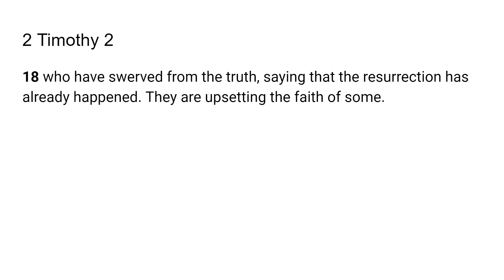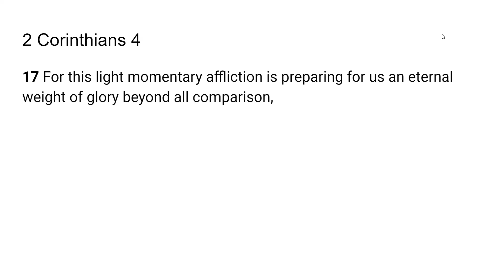Light Affliction - Go Tell: Scripture from the Lord - 2 Timothy 2:18; 2 Corinthians 4:17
The Lord very graciously gave me 2 Timothy 2:18; 2 Corinthians 4:17 I feel that it is a great privilege and that God will give us revelation as we dig in and uncover the jewels and treasures of His word.. I pray it is a blessing to you as it was to me. I love you all and I am praying for the fulfillment of your destiny even as the road becomes more narrow in Jesus mighty name!